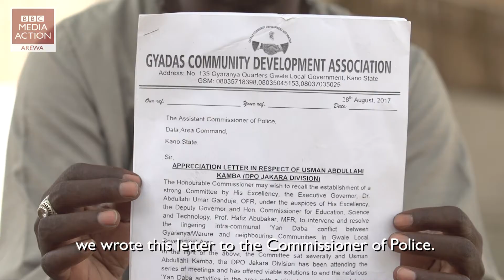Police Is Your Friend - Aliko Annas Gyaranya Appreciates Good Policeman - It Happened to Me